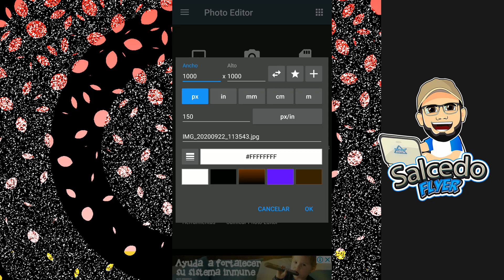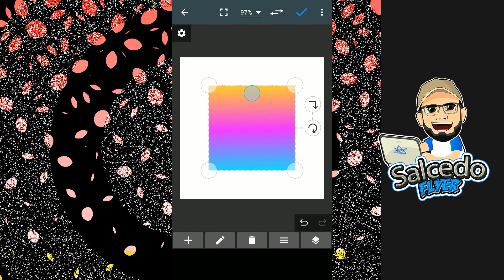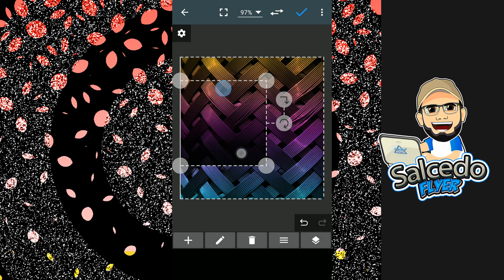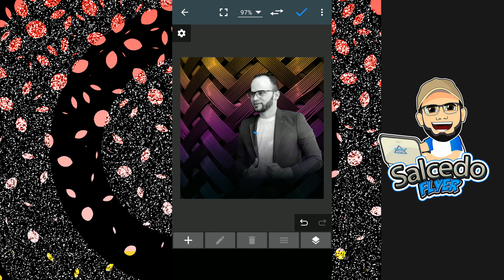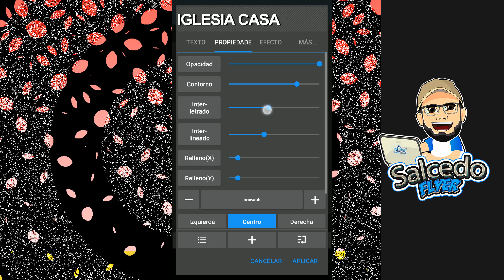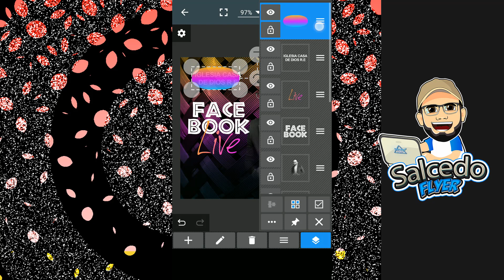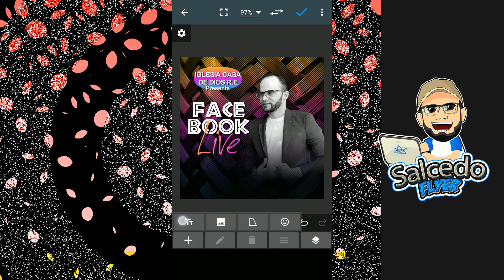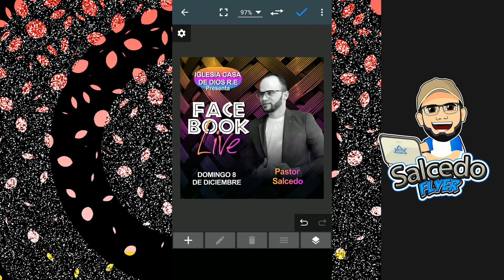Como hacer un afiche (how to do flyer) en el celular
la app se llama Foto Editor